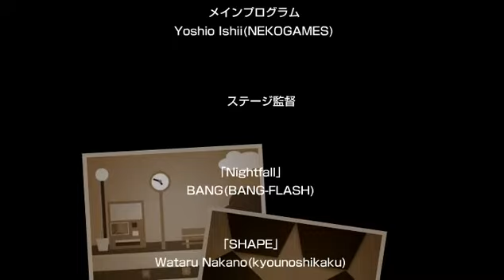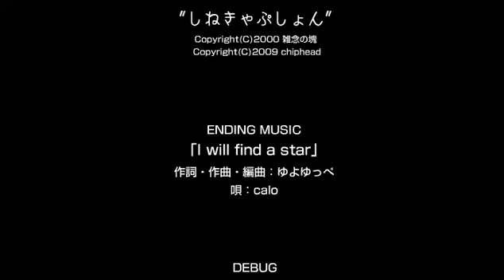Minnano Hoshisaga Level 36